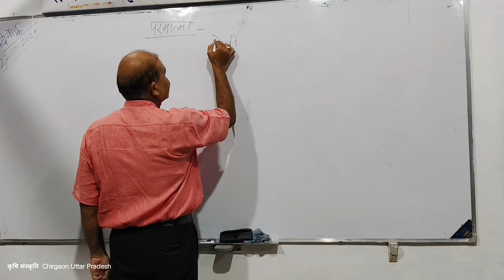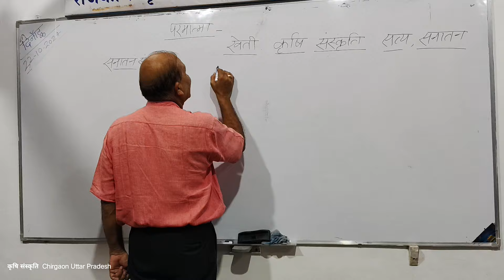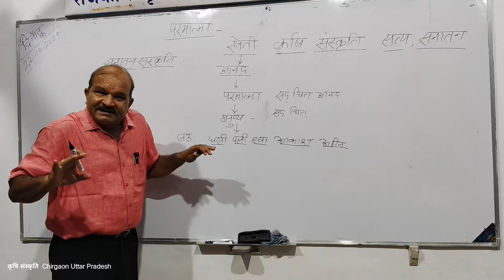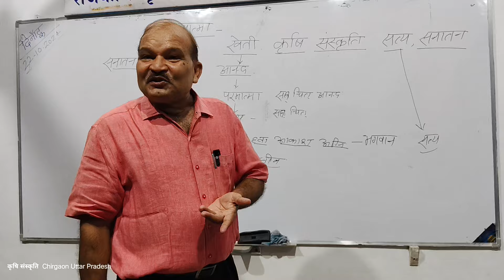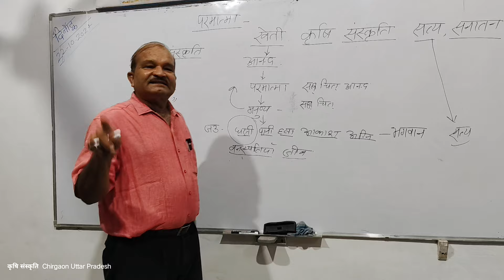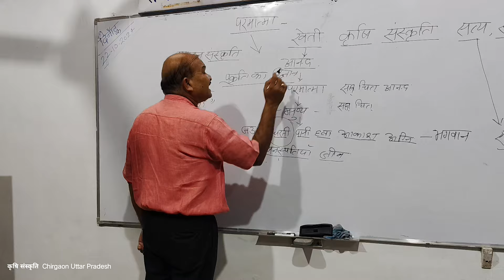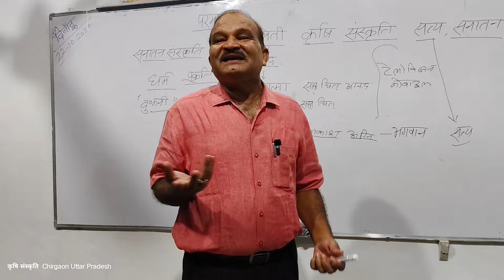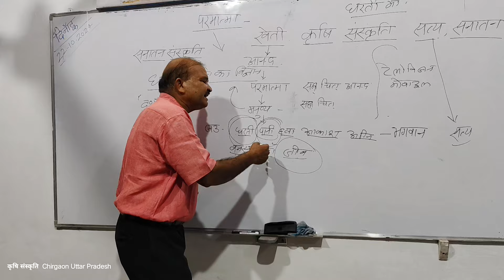"Natural farming" क्या है सत्य ? और क्या है असत्य ?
मैं चाहता हूं कि प्रकृति के नियमों को किसान समझे अन्यथा सब लोग रसायन खाकर मर जायेंगे